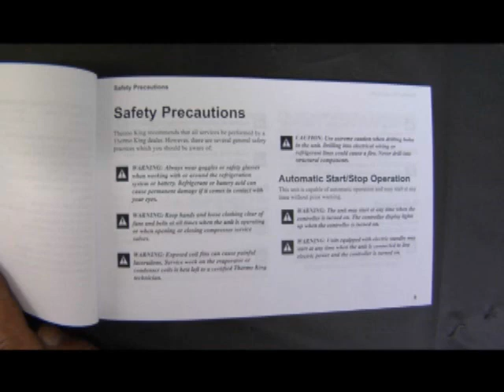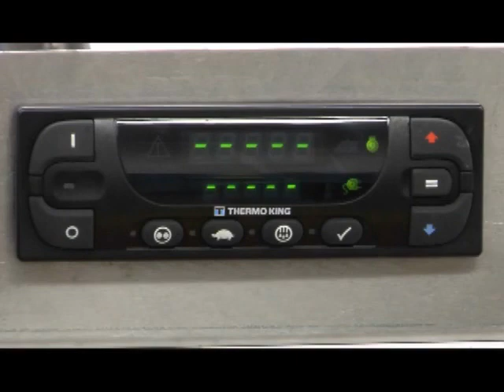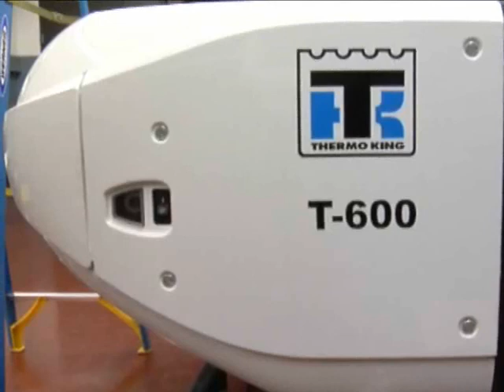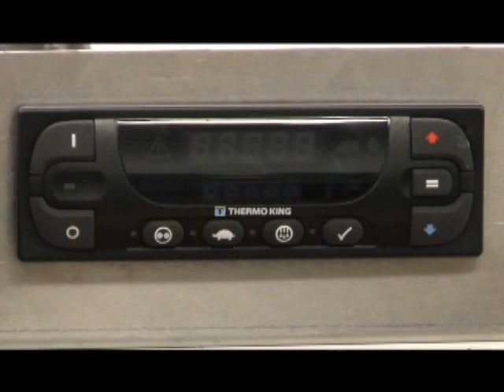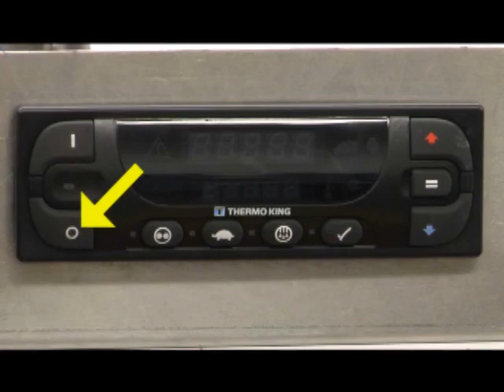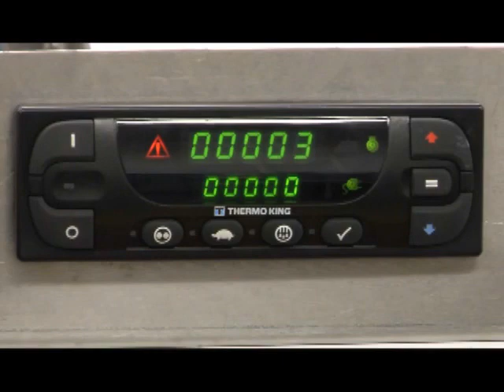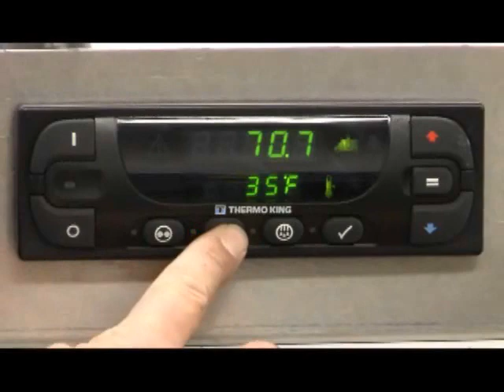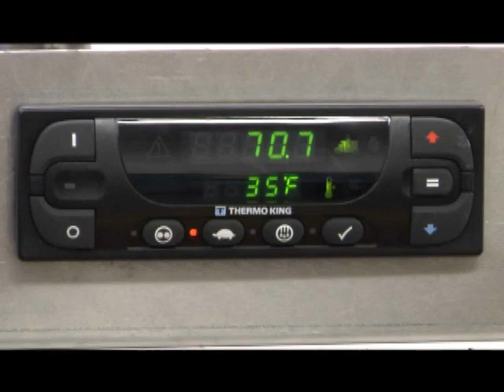Thermo king. Series T. SR-2. Painel Padrão, Manuseio. 1 parte de 3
Manutenção em eletrotécnica.